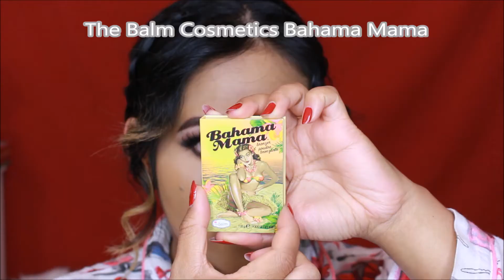Purple Smoky Eyes Tutorial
I’m back with another tutorial for you all. This purple smoky look is perfect for any upcoming events in the fall. I used this old too faced cat eyes palette of mine that I never use since I got it.